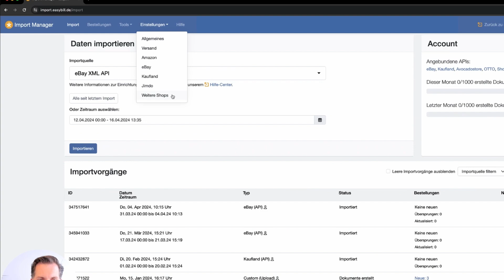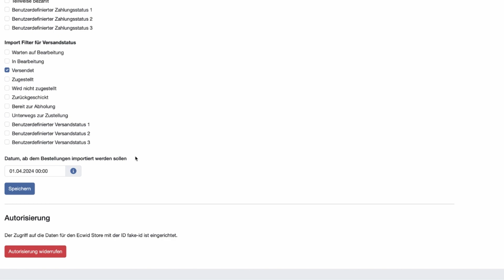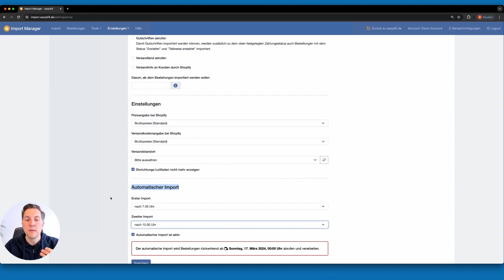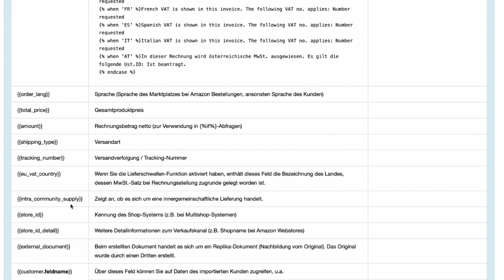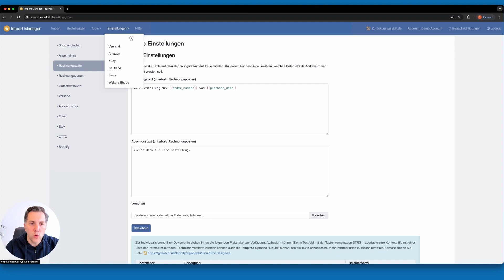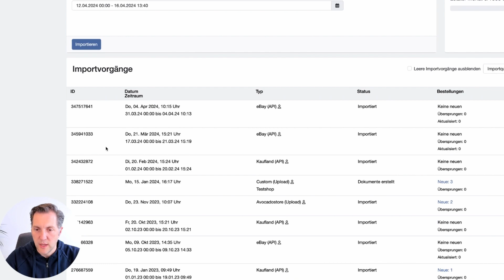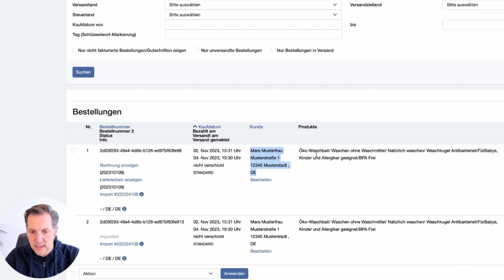Automatisierte Rechnungen für Ecwid Shops mit easybill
Du bist Onlinehändler und hast einen Onlineshop mit Ecwid erstellt? Du sucht jetzt nach einer Lösung, um die Rechnungserstellung vollständig zu automatisieren? Auch den Rechnungsversand per E-Mail willst du nicht manuell durchführen müssen?

In diesem Video zeigen wir dir alles, was du wissen musst, um easybill mit deinem Ecwid-Shop zu verknüpfen.

Du nutzt easybill noch nicht? Mehr über uns erfährst du auf unserer

00:00 Intro und Begrüßung
00:23 easybill und Ecwid verbinden
02:40 Rechnungstexte anpassen
04:13 E-Mail Versand automatisieren
05:11 Bestellungen manuell importieren
06:45 Fazit und Empfehlung